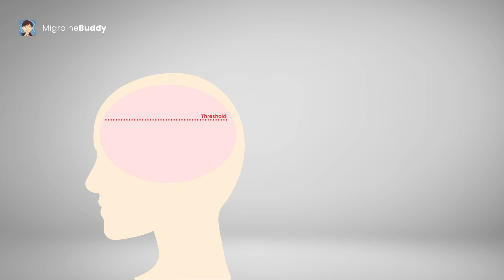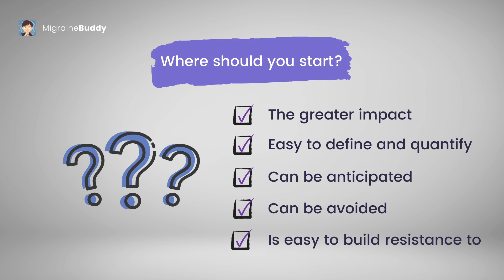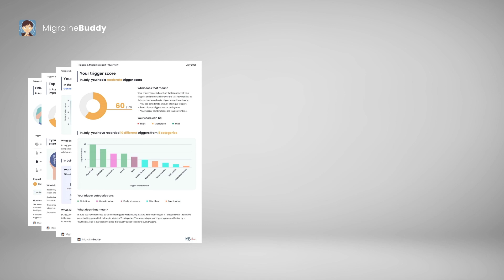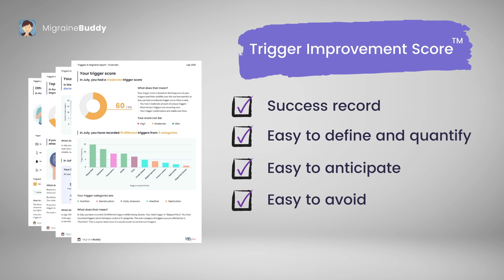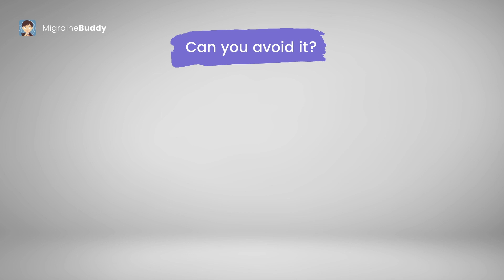Why is migraine trigger management so difficult? and how Migraine Buddy can help you....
What's your experience with Trigger Management?
Were you successful? Share your own experience in comments!

00:07 The objective of trigger management
00:30 The migraine threshold
01:05 Where should you start?
02:21 Migraine Buddy Trigger Improvement Score
03:12 The domino effect
03:42 Can you define and quantify it?
04:25 Can you anticipate it?
04:47 Can you avoid it?
05:10 Building resistance
05:37 How to receive your trigger management plan

Warning: MBplus subscribers will receive their Triggers Report on August 4th if they have at least three migraine attacks with triggers recorded in the last three months!